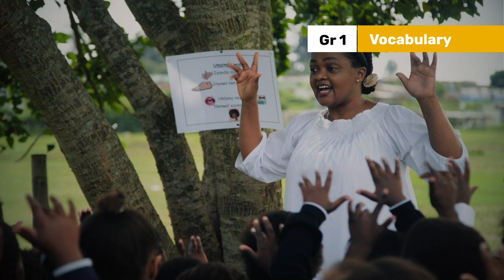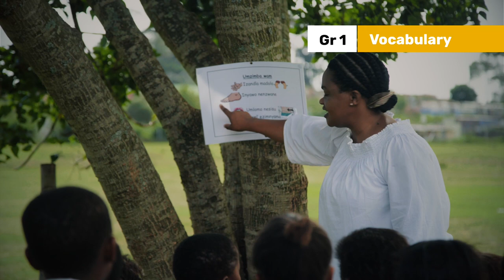125. Vocabulary Act it out